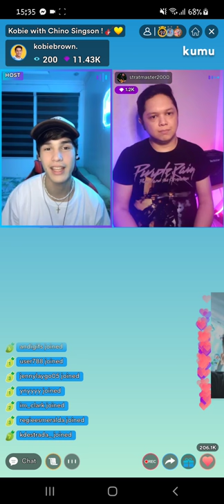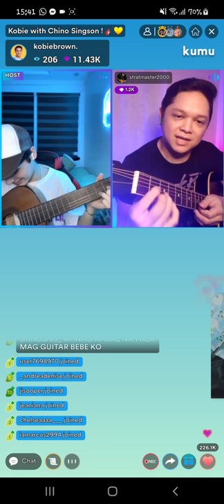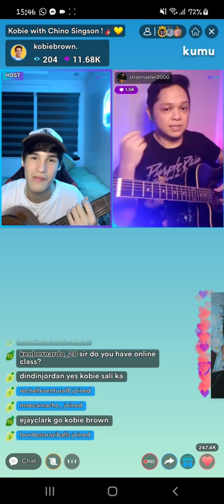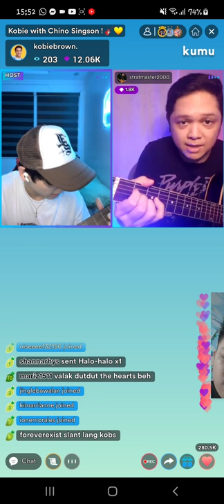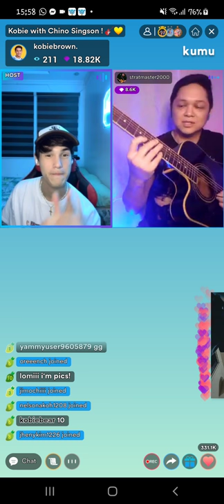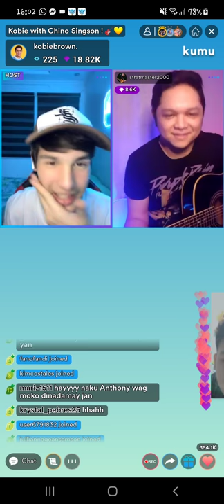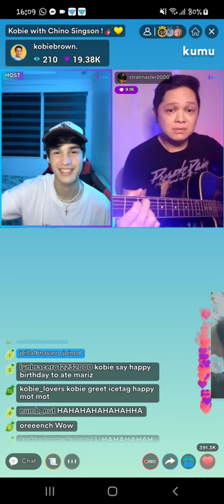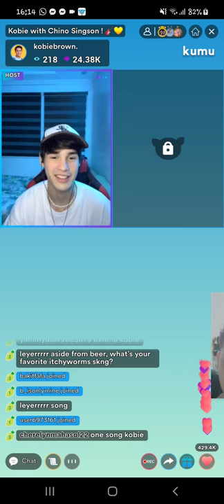KOBIE BROWN WITH SINGCHINO ANDREA ABAYA LANG TALAGA MALAKAS